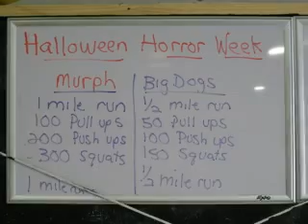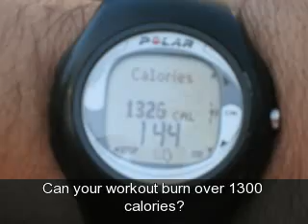Boot Camps to Go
Winner of Tallahassee's best overall fitness program